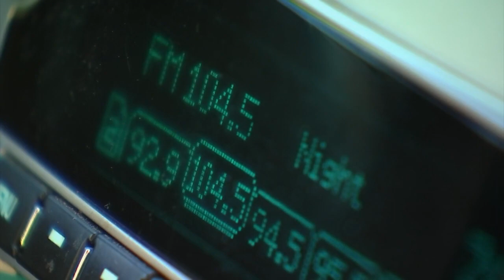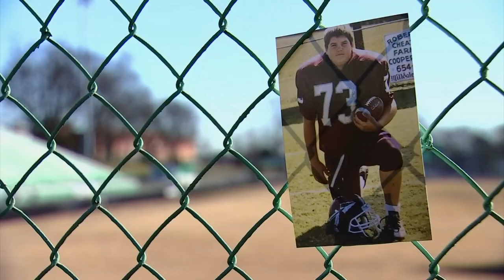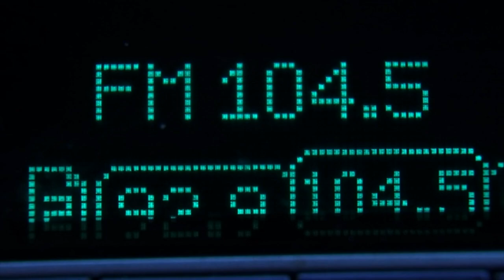"Joey"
Q1 Central Top Feature No Time Limit
1st Place Jordan Powell WSMV, Nashville "Joey"